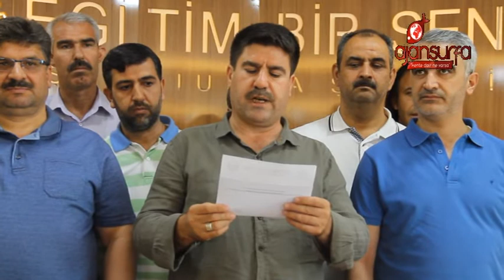Coşkun: Urfa ilkel konularla gündeme gelmemeli!